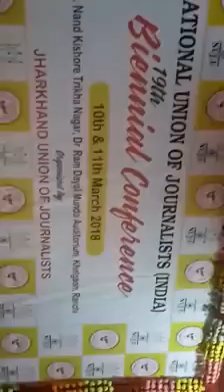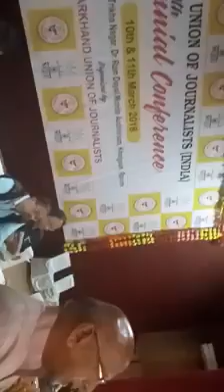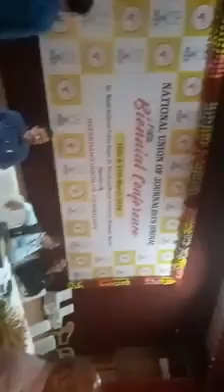रांची खेलगाँव में आयोजित National Union of Journalism 19th Biennial Conference में शिरकत करते हुए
रांची खेलगाँव में आयोजित National Union of Journalism 19th Biennial Conference में सभा को पत्रकारिता पर सम्बोधित किया। journalism @ Ranchi, Jharkhand